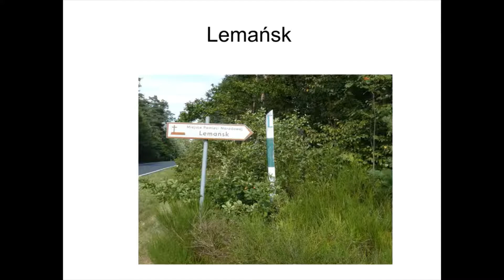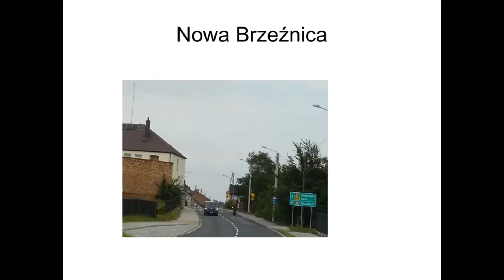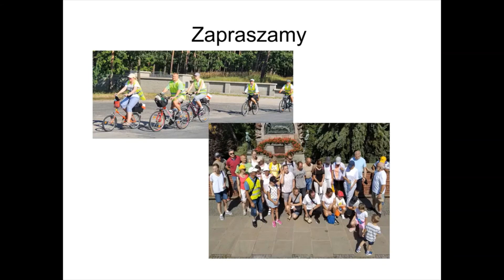Rajd Rowerowy Szlakiem Jana Długosza 20 09 2020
Muzyka z serialu "Ojciec Mateusz".
Wykonawca: Michał Lorenc
Prawa autorskie: TelewizjaPolska-itvp